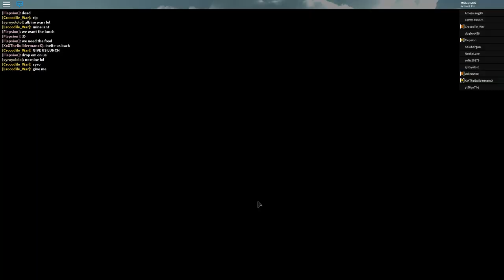Dino Sim Phoenix Achillobator!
In this dino sim video, I elder the awesome Phoenix Achillobator that im so happy I got!